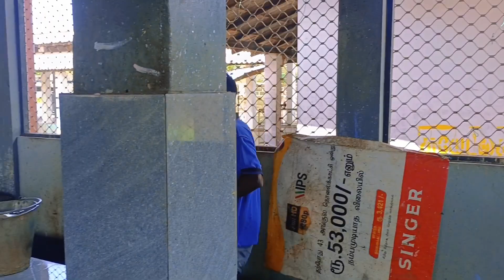யாழ்ப்பாணத்தில் முதல் நாளே இப்படியா | என்னால நம்பவே முடியல | Voice Of Anushan